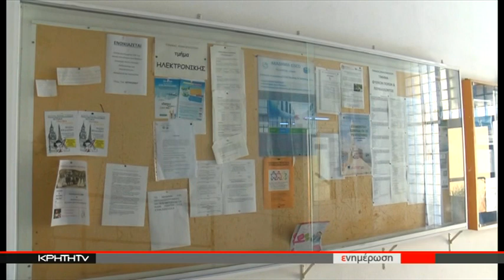Κατάργηση του τμήματος φυσικών πόρων και περιβάλλοντος